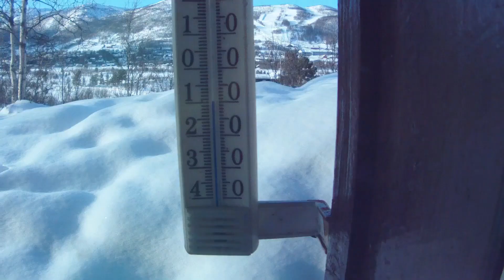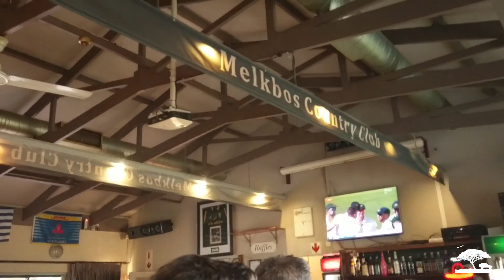Vlog#06 - Deux jours dans une ferme Sud-Africaine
Nous sommes restes deux jours dans la ferme d'un ami sud-Africain. Nous nous avons decouvert leur quotidien.

Make sure to use high quality settings (HD) to read the video!
Attention a bien choisir la haute résolution (HD) pour la lecture de la vidéo!

Musics / Musiques:
Africa (Piano Acoustic Cover) - Toto, Tyler Ward & Lisa Cimorelli
Music and Production: Tyler Ward & Lisa Cimorelli

😉 Click on the bell to get notifications activated! / Cliquez sur la cloche pour activer les notifications.